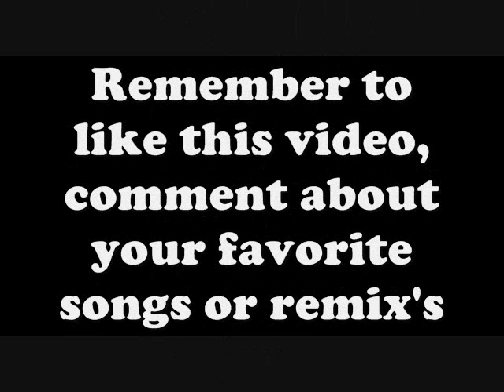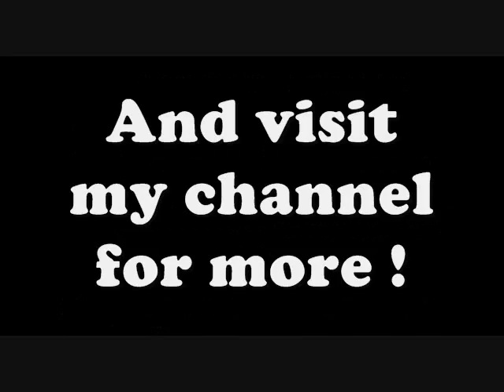Ultimate Video Game Music Medley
1/2 hr VGM Medley